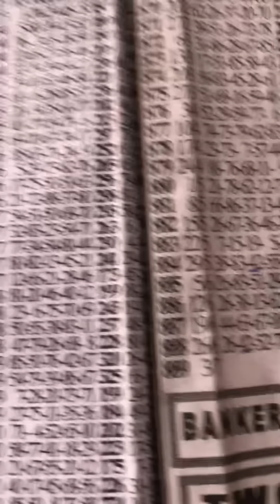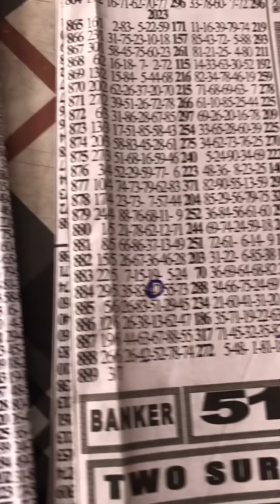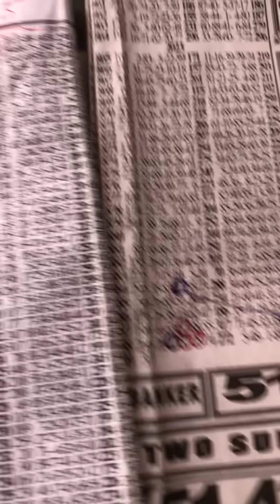MONDAY SPECIAL Three Direct 💪🔑